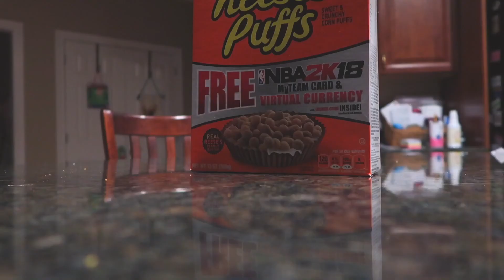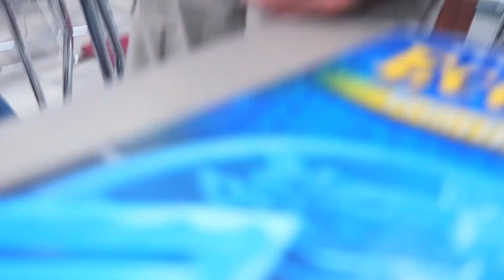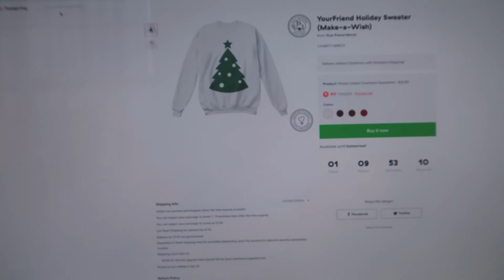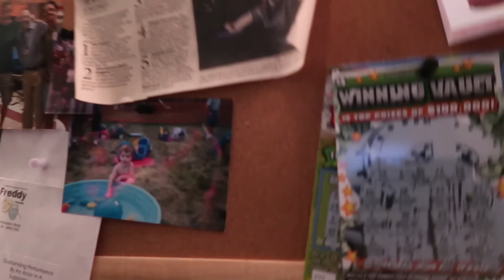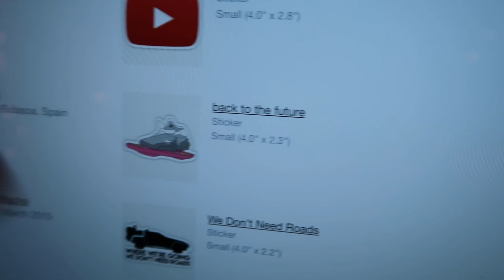OUR RENT IS TOO DAMN HIGH - VLOGMAS DAY 5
I can't do ballet to save my life

🔥PUT ON THOSE POST NOTIFICATIONS FOR A POSSIBLE S/O IN A
 FUTURE VIDEO🔥

Thank you so much for all of your support. If you're reading this comment something nice, and have a great day(: